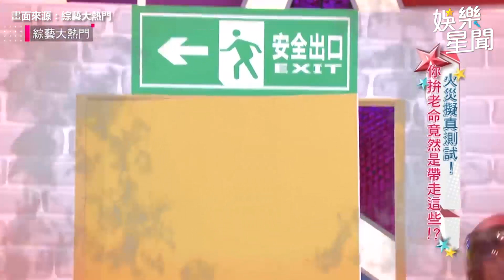凱莉遇火災竟戴電鍋蓋逃生！「下衣失蹤」求助超吸睛｜@star_world